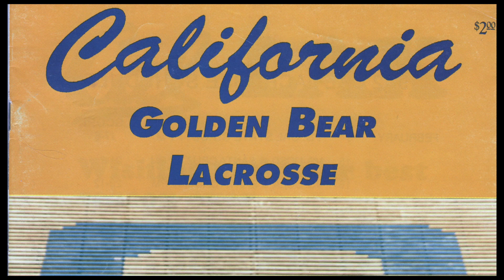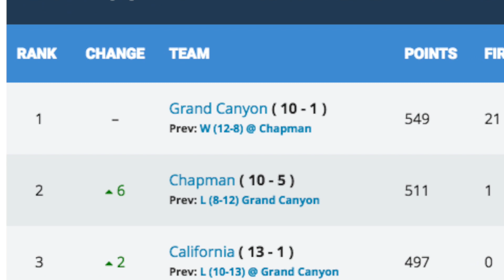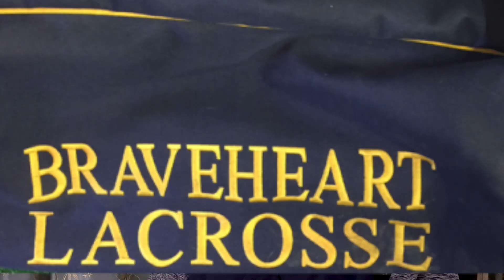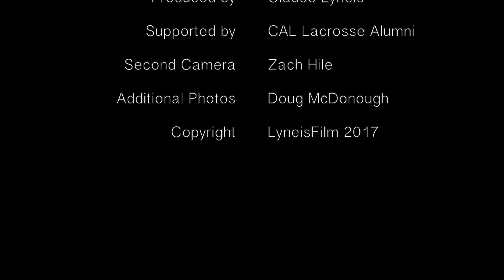CAL Men's Lacrosse Rising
CAL lacrosse, powered by players from California to Baltimore, alumni stretching back to the first team in 1964 and a great coaching staff, is on the rise.  Last season, CAL went 13-1 in the regular season and finished third in the MCLA.  To kick off the new season, the second CAL Hall of Fame ceremony was just celebrated.